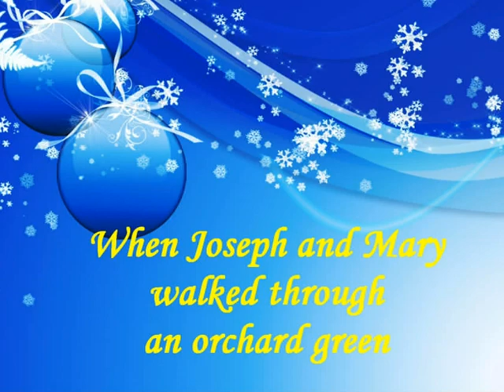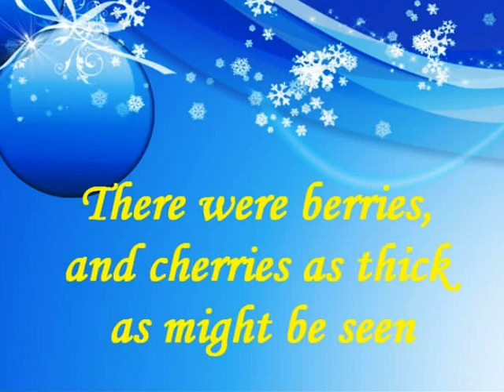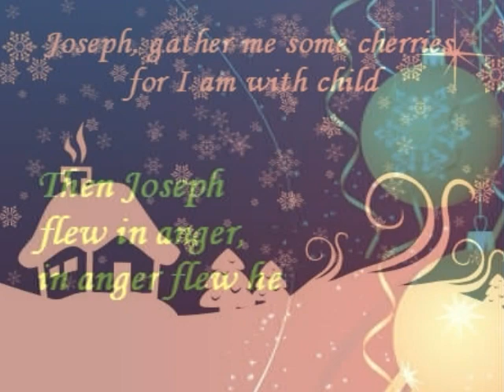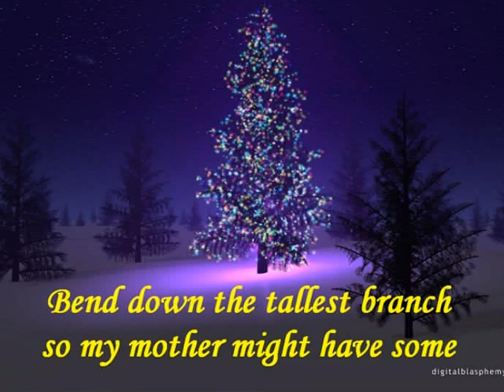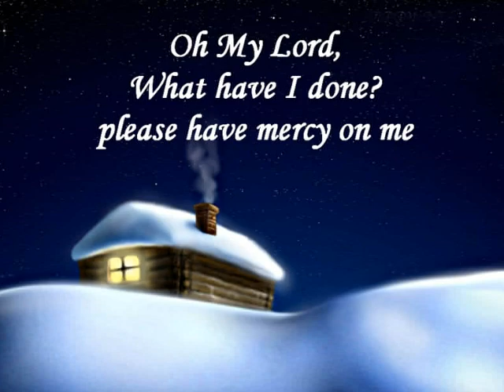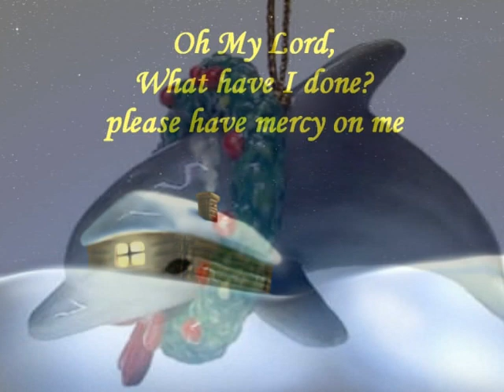Cherry Tree Carol - Performed by Stanley Power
My favourite Christmas Carol.